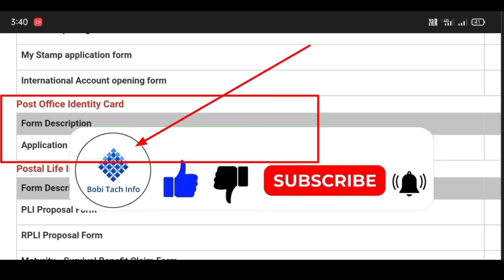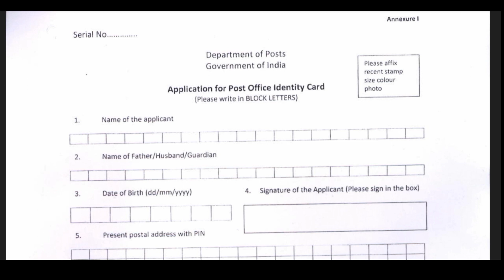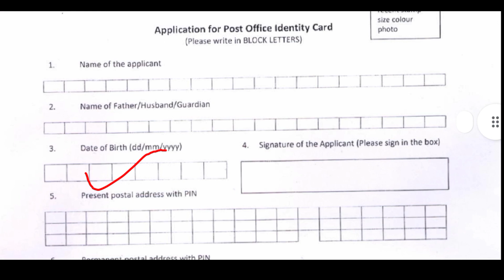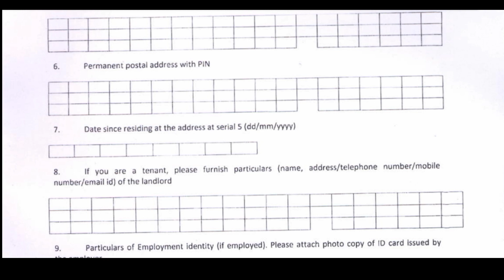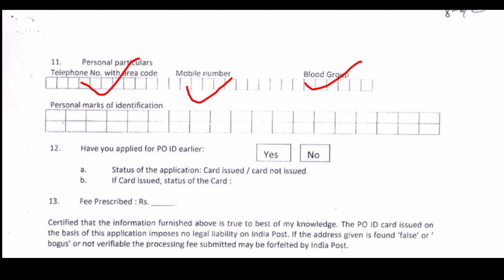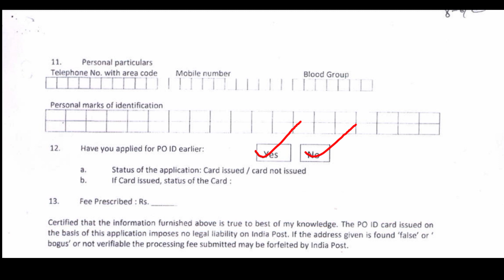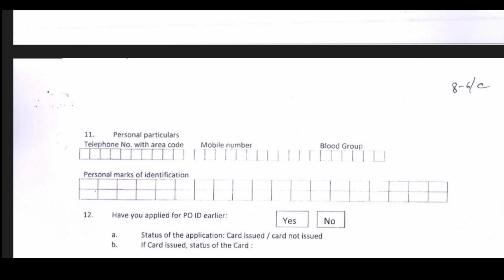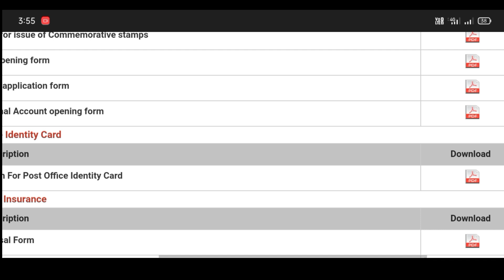How To Apply Post Office Identity Card//Post Office Identity Card Apply 2023